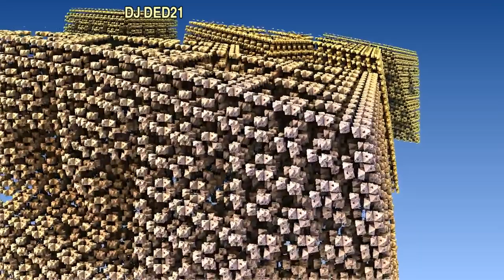Слон запутался в паутине или Ян Топлес в анекдотах с ляпами с DJ DED21 Anibtiko от 11 мая 2021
второй канал Яна Топлеса - Я не Каспар
Ян_Топлес в анекдотах с ляпами с DJ DED21 Anibtiko от 11 мая 2021 - я постараюсь чтобы было смешно - так как смеяться полезно для здоровья. Спасибо за внимание и поддержку. Это самодеятельность. Продолжение следует. Видеоролик изготовлен на домашнем компьютере. Очень смешные
Молодой артист впервые едет на гастроли. Коллеги по театру ему советуют: — Ты купи себе чемодан. — Зачем? — Положишь туда брюки, рубашку, белье. — А в чем же я тогда поеду?

Дуракам везет! Если же вам не повезло в жизни, то логично считать себя умным - это в какой-то мере послужит утешением

Он: — А что, может, приедешь ко мне? Отдохнули бы в лучших традициях немецкого кинематографа... Она: — А может, тебе пойти... в лучших традициях русского фольклора?!

- Из-за чего ты меня полюбил? - Из-за глаз! - Тебе сразу понравились мои глаза? - Нет, просто у меня зрение плохое.

- Мама, сегодня была контрольная по математике. - Трудная? - Что ты, лёгкая - даже папа написал бы!

- Вовочка! Почему твоё описание кошки дословно совпадает с сочинением твоего брата? - Так всё правильно, ведь у нас дома только одна кошка.

Попугай соседа постоянно посылал участкового, тот возмутился и сказал его хозяйну, что если такое повториться, то он загремит на 15 суток. Хозяин пригрозил попугаю, что тот в супе окажется. Участковый идет, попугай молчит, раз оглянулся-молчит, два оглянулся-молчит, участковый расслабился. ТУТ слышит:-Мужик!!!Оглянулся.-Мужик, ну. , вообшем, ты меня понял!!!

- Послушайте, сосед, как вы только все это терпите? Ваша жена весь день ругается, бьет посуду, кричит на собаку!
- Это что! Намного хуже, если она в прекрасном настроении и начинает петь

Съездили наркоши,впятером,на конопляное поле,ещё мака надрать умудрились. Едут обратно. Машина битком, все накуренные, в тачке запасы. Видят,впереди ДПСник стоит, ну,решили пригнуться. Пригнулись ВСЕ! Мысли дэпса в это время:-зарплата-копейки, жена гулящая, дети-спиногрызы... Ещё и машина ПУСТАЯ едет...

Хотел сделать впечатляющее фото ДО, чтобы похудеть и сделать впечатляющее фото ПОСЛЕ. Но пока что регулярно делаю всё более впечатляющее ДО.

Самое большое число движущихся частей - у песочных часов, а самые большие движущиеся части - у солнечных.

Командир:- Рядовой Иванов, выйти из строя!Иванов падает без сознания. Грохот...Командир:- Что с ним?- Вышел из строя...

- Красная Шапочка, чувствую в сумочке у тебя пирожки – можно мне? - Ну ладно, волк - ешь! - Алло! Мама, он их съел. Нет, я посмотрела – нормальный волк, не линяет, две шапки выйдет!

Сидят жираф с бегемотом и спорят. Жираф: - Как ты можешь жить с такой короткой шеей? Вот когда водку пьешь, а она так по горлу долго опускается, приятно так! Журчит себе... - Да, это понятно, а вот когда блевать тянет?

Объявление на сайте знакомств: "Молодая,красивая и привлекательная, умная и бедная девушка мечтает познакомиться с мужчиной, обладающим противоположными качествами"